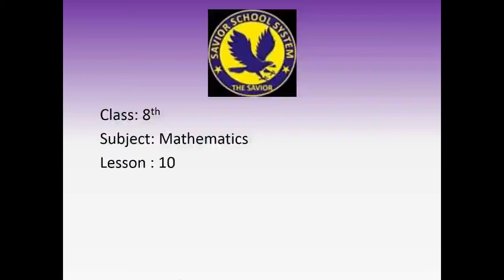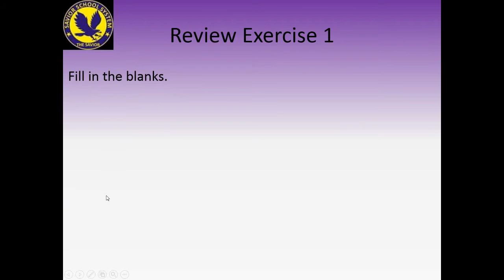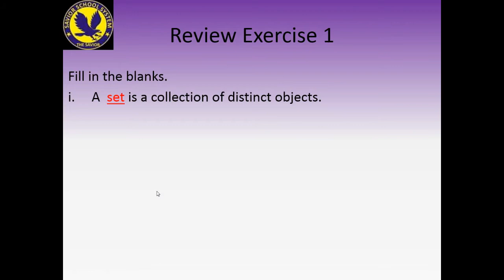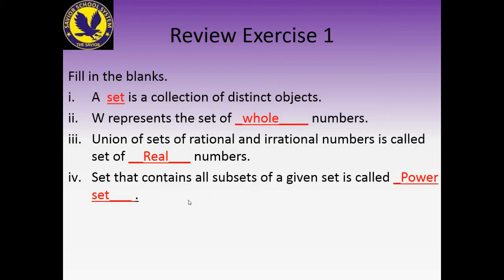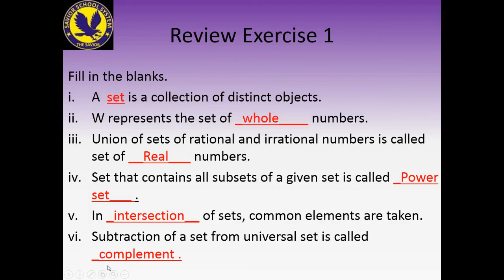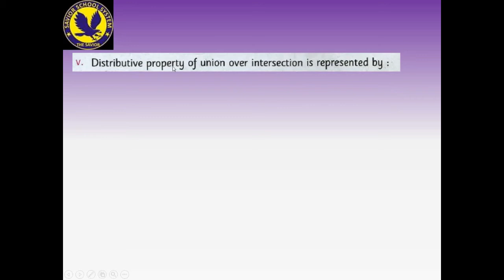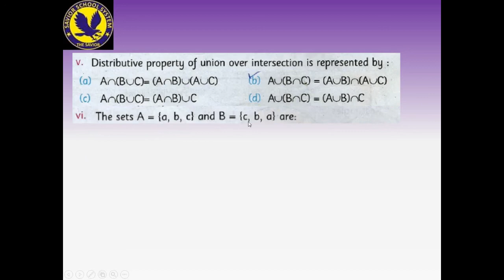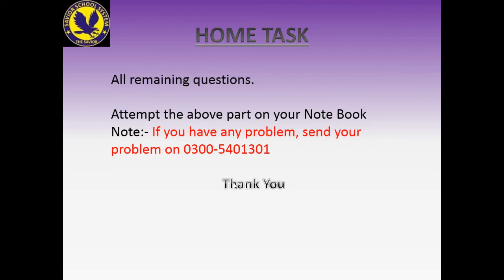Mathematics for class 8th Lesson 10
Review Exercise ssseducationalchannel